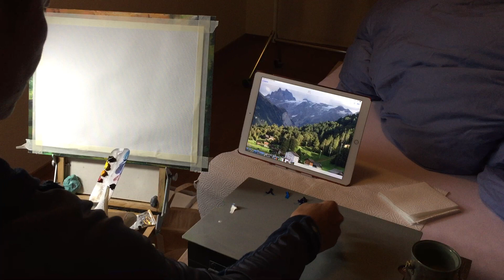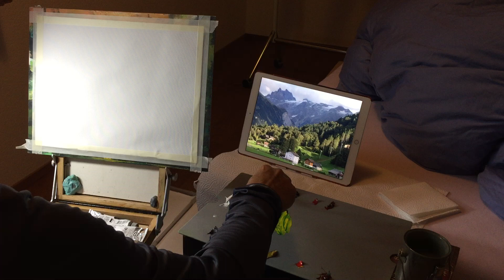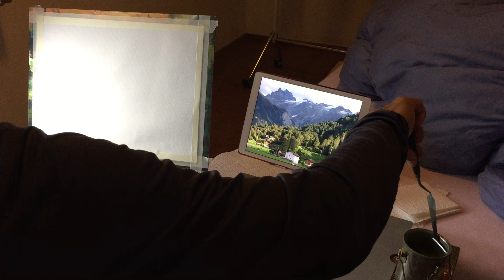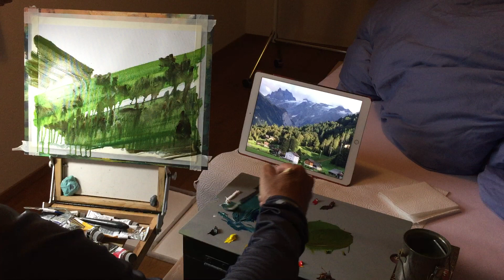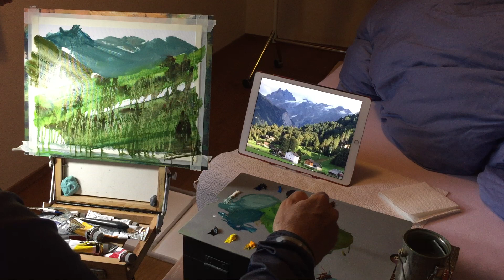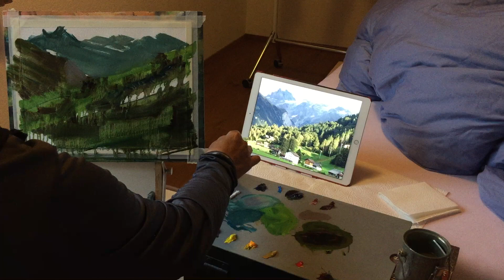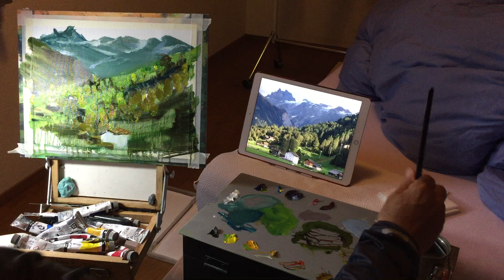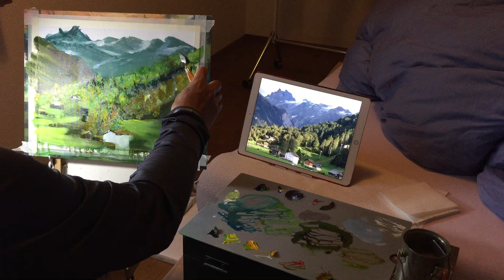顏料處理，冷暖交界，及次交界。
最後的完成，用刀，及扇形筆的光影穿越，是統一edge 的空間感。